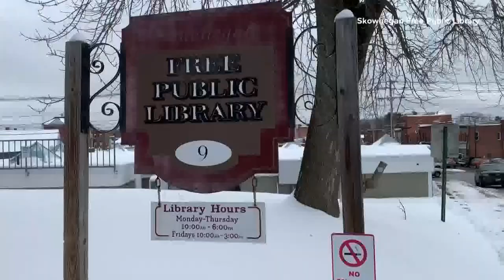New Skowhegan thrift store supports historic library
The Friends of the Library Shop opened at 61 Water Street in December. Proceeds help fund programs at the Skowhegan Free Public Library.